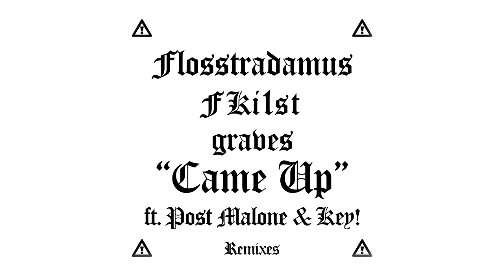Flosstradamus, Fki1st & graves - Came Up feat. Post Malone & Key! (Casper & B. Remix) [Cover Art]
Flosstradamus, Fki1st & graves feat. Post Malone & Key! - Came Up (Remixes) out now!!